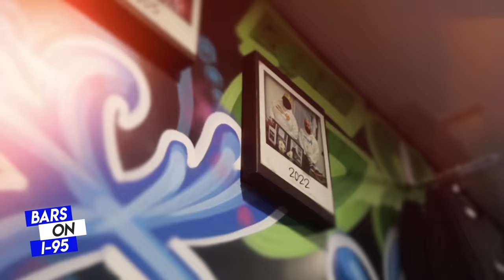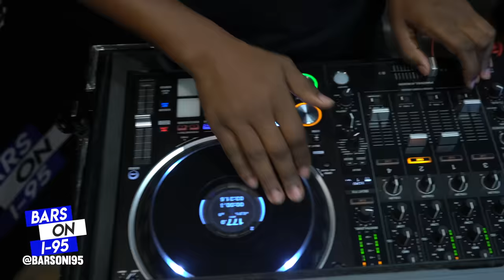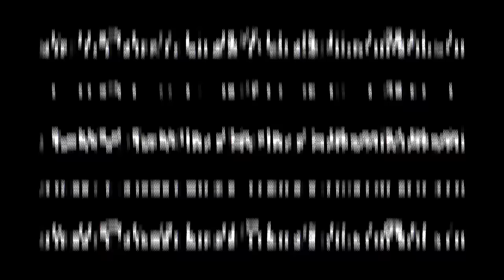Bars On I-95 x Slick Talk Cypher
The Home of the heavy bar spitters, Skills Over Politics that means bring your pen game not your name. The Slick Talk king himself Goodz invited us to his new store in Jersey SLICKS for a special cypher with a handful of some of his favorite MCs, and they wasted no time. Tap in

Rappers:

@Sinthoro_ uppergod
Eric Lamar

All beat remakes produced by: Mike Dontfraid

SKILLS OVER POLITICS
BRING YOUR PEN GAME NOT YOUR NAME